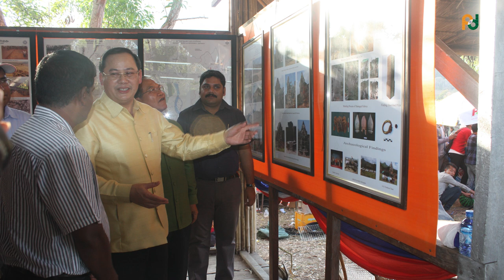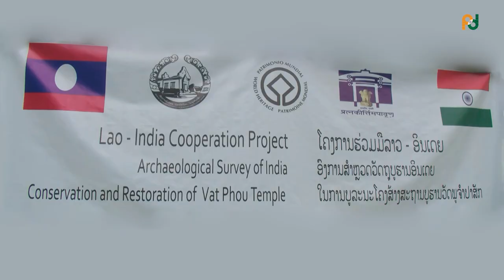Vat Phou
Echos of India Vat Phou and the sacred connection.